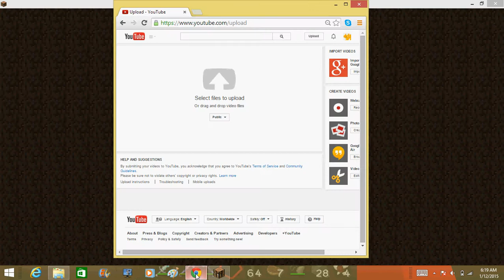minecraft world war 2=fox holes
in this world war thingy tie orders antt to dig some fox holes!